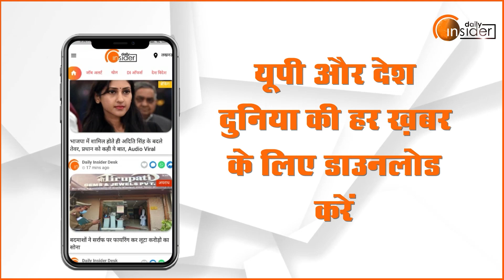Car Decorations में क्या एक्सेसरीज़ है जरूरी, जानें | Lucknow